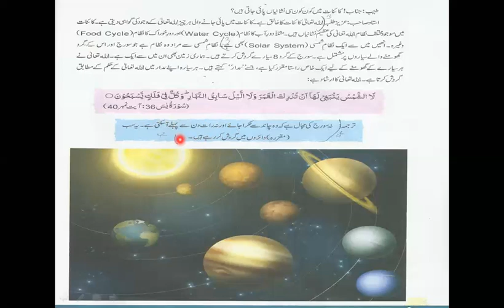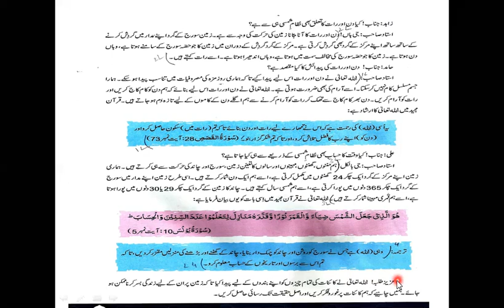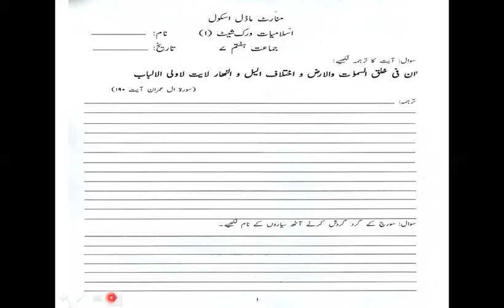ss gvii isl lec2